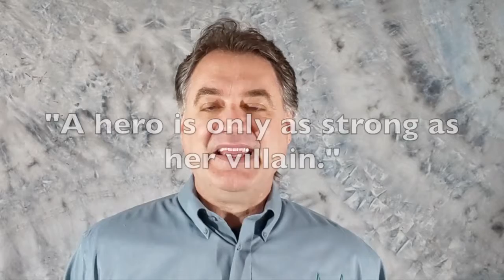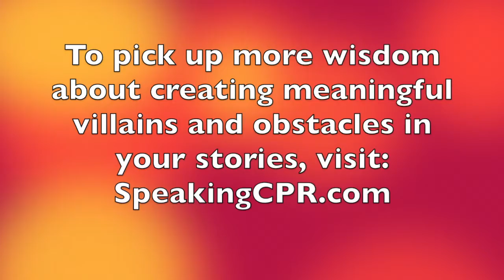How to Write a Speech - Why You Need a Strong 'Villain' in Your Story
Your Daily Dose of Public Speaking Wisdom #161. The key to a memorable story is conflict. Without it, there is no story.

In this tip,  Michael explains why the villains in superhero movies are excellent representations of the power of conflict.